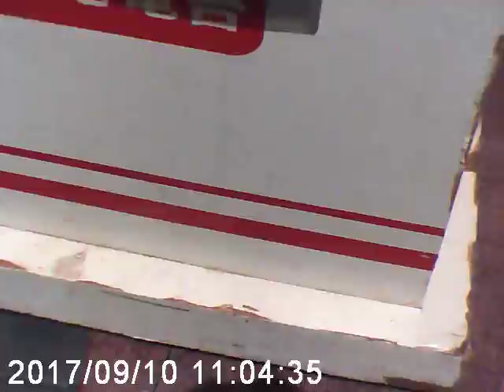論青年 ,囚學生;和風起, 歪風散?(How can Carrie Lam build up a competent and responsible youth force?)